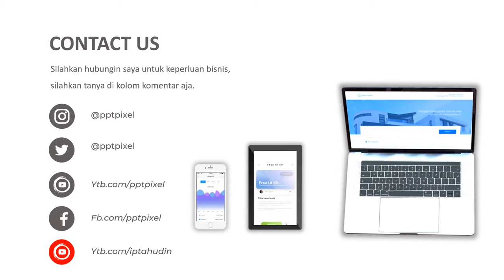VIDEO PROMOSI, IKAN CUPANG, IKAN HIAS, TOKO AQUARIUM, AQUASCAPE, IKAN MAS KOI, IKAN MAS KOKI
Jasa Video Promosi, ikan cupang, ikan hias, toko aquarium, aquascape, ikan mas koi, ikan mas koki

           KUMPULAN CONTOH VIDEO KAMI
2. CONTOH VIDEO FASHION SHOW
5. CONTOH VIDEO PERSONAL BRANDING
7. CONTOH VIDEO COMPANY PROFILE
8. CONTOH VIDEO PROMOSI MASAKAN
9. CONTOH VIDEO IKLAN KENDARAAN
10. CONTOH VIDEO UCAPAN, UNDANGAN

By : Iptahudin
m.me/iptah